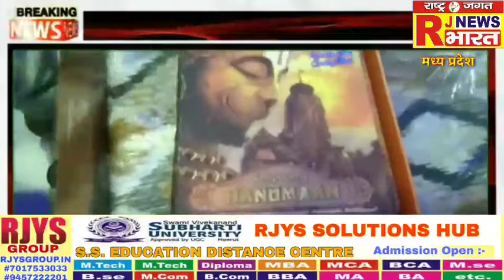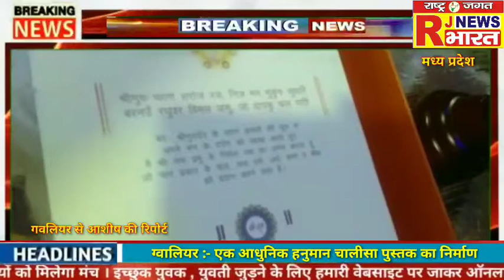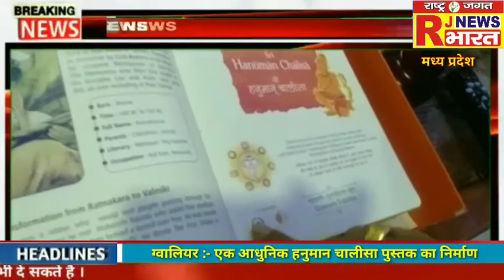RJNEWS ग्वालियर :- एक आधुनिक हनुमान चालीसा पुस्तक का निर्माण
आशीष श्री वास्तव की रिपोर्ट